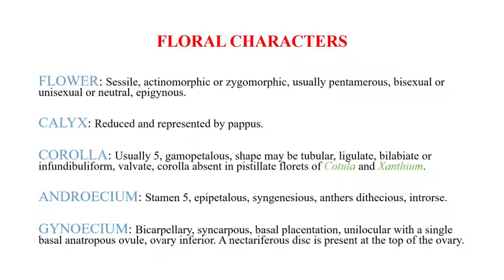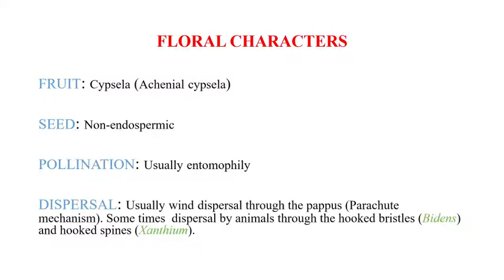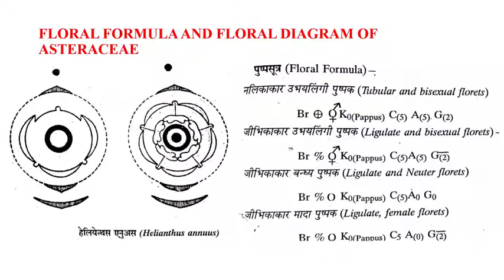M.Sc.Botany Sem.III, Paper XIII, Floral Chara of Asteraceae By Dr.O.P. Sharma,Dept.of BotanyGC Bundi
This video is created for the students of M. Sc. Botany, Semester III (Final year), Paper XIII,  Taxonomy. Title: Floral characters of Asteraceae (Part III).
By: Dr. O. P. Sharma, Department of Botany, Government College Bundi, Rajasthan.